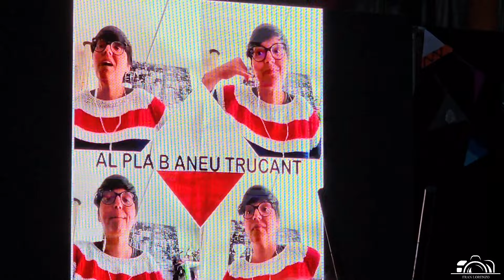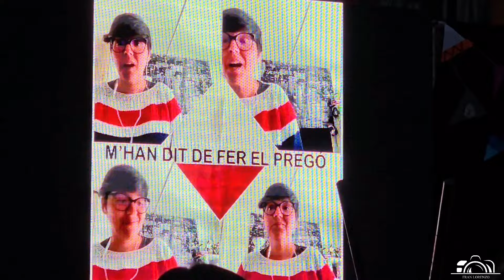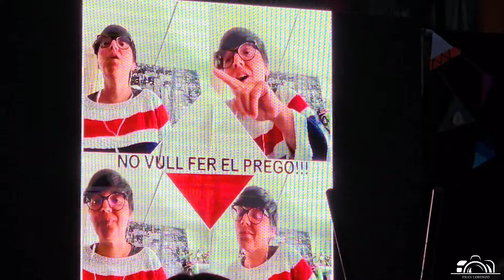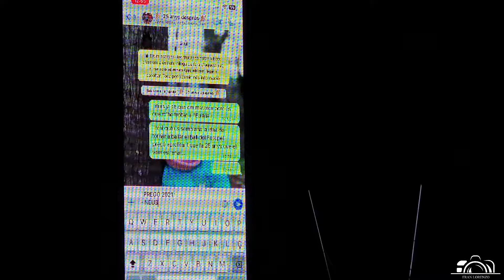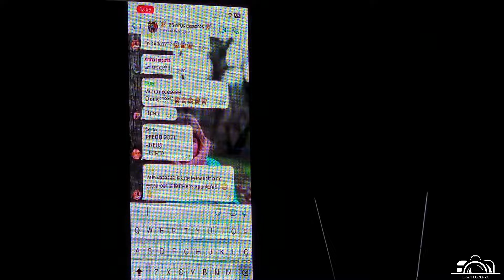FM Els Monjos 2023, Pregó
Pregó FM Els Monjos 2023